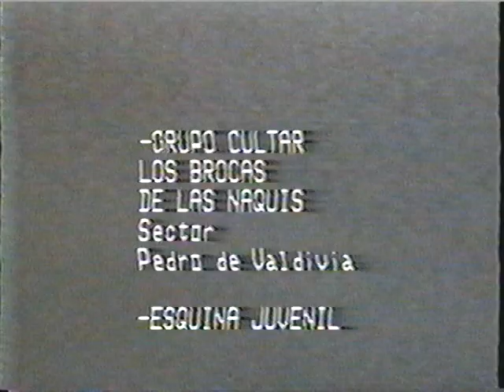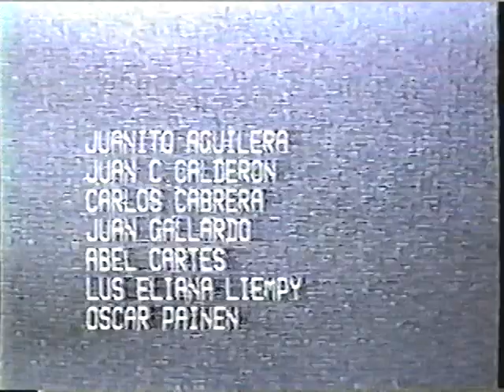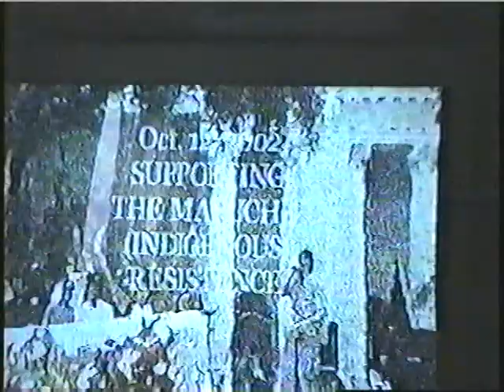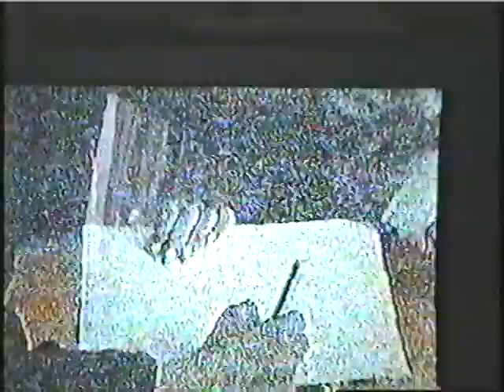HIP HOP MAPUCHE EN CHILE: EL ORIGEN. Brocas de las Naquis - JanoWeichafe año 1992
El origen del hip hop mapuche en Chile